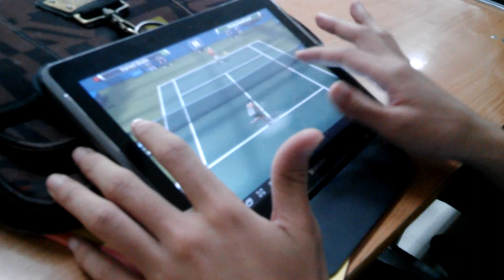Kiu Đức Ngổ